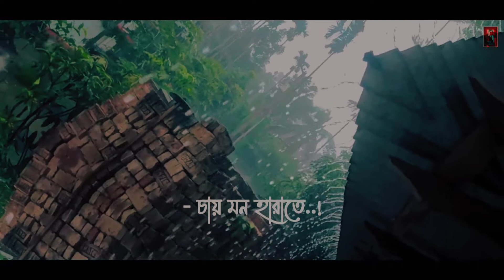বৃষ্টি ভেজা দিনে Sajjad Sajid